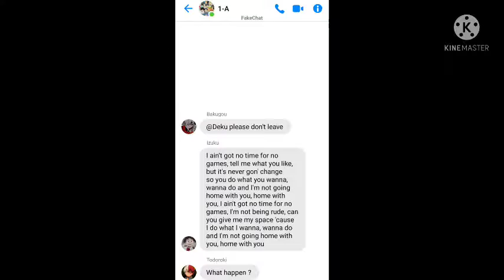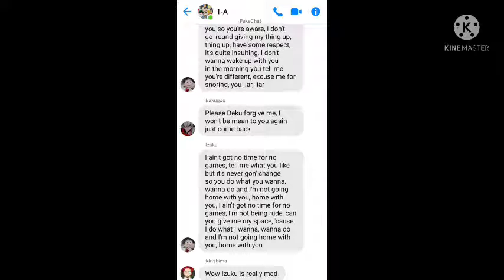Home With You - MHA Gacha and little Lyrics Prank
The Song Aren't Mine